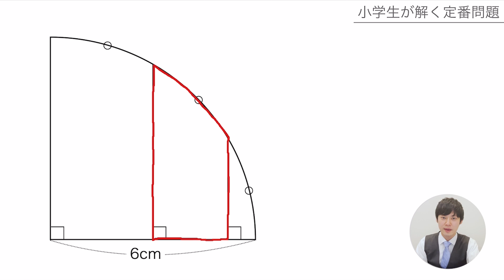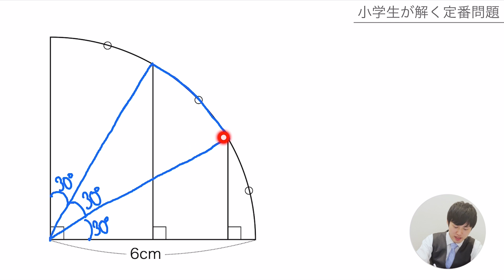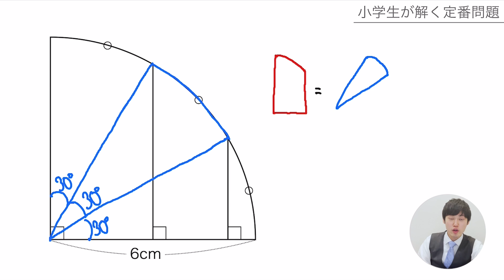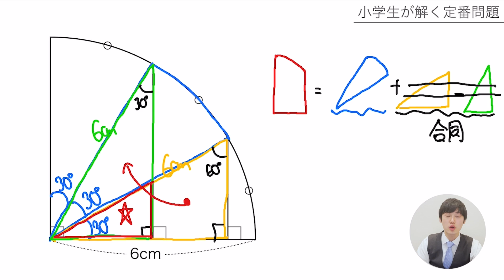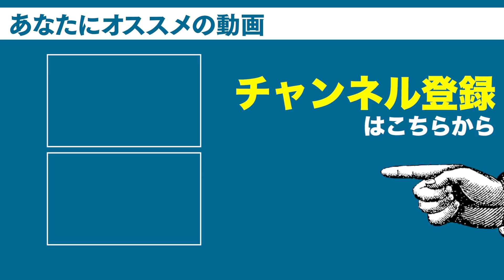【解ける？】キレイに求まる算数の定番問題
一見すると解けなさそうな問題でも、しっかりと手順を踏んで行くことによって、小学生の範囲で解けてしまいます。
算数の面白さが詰まっている問題だと思いました。

DLはこちらから↓
iOS版